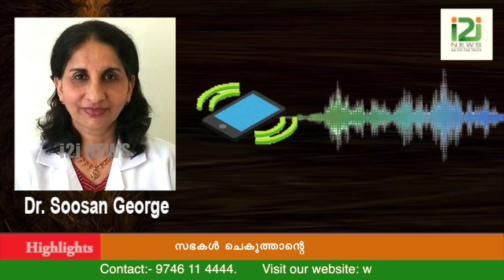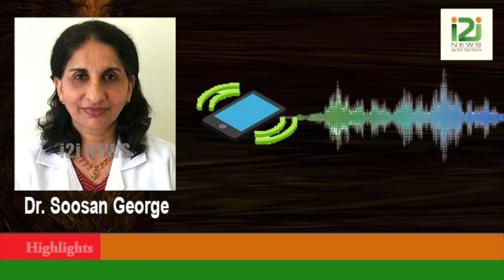Dr.Soosan George|സഭകൾ ചെകുത്താന്റെ സൃഷ്ടിയോ?